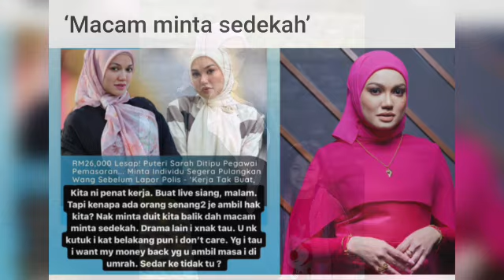Bocor rahsia akhirnya, cepat tengok yang dicari peminat 5 minit tadi Puteri dan andi sudah.....